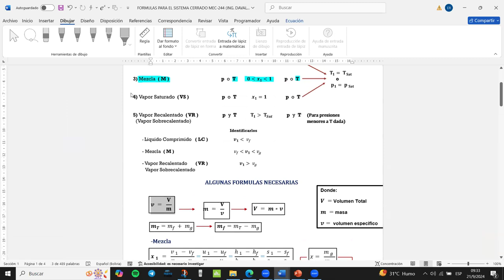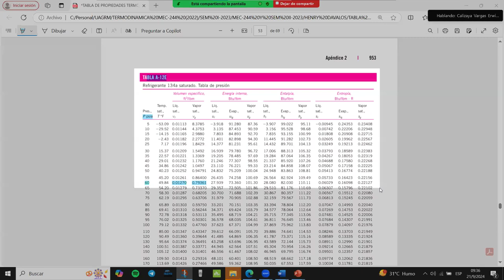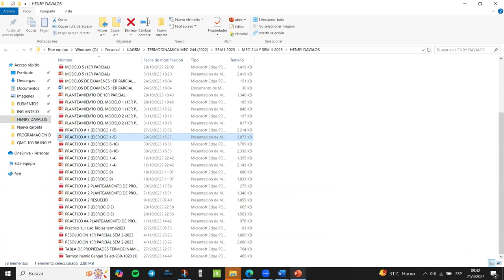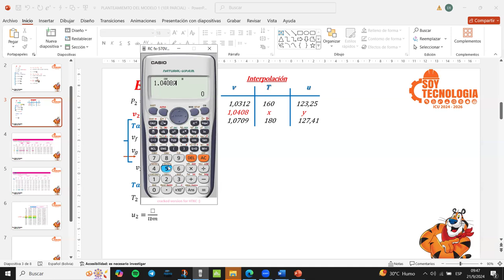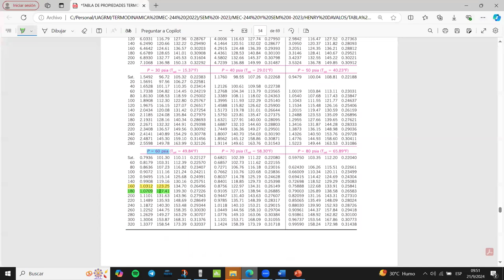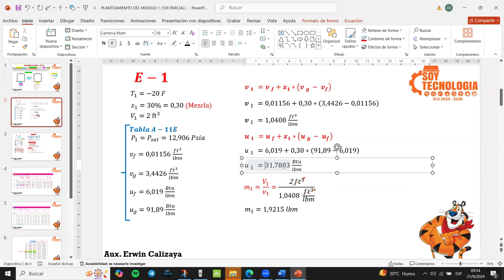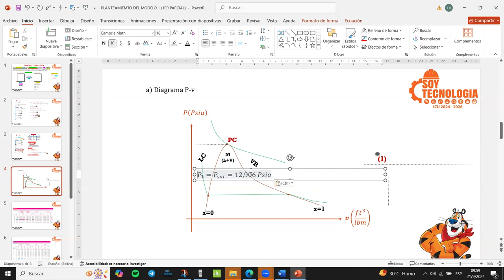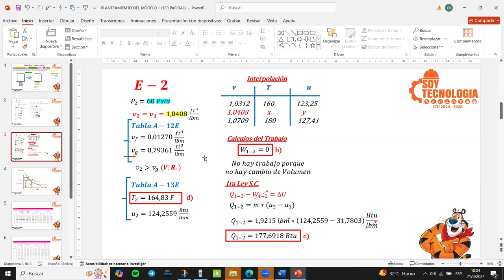PREGUNTA 2 MEC-244 Y PARTE 2